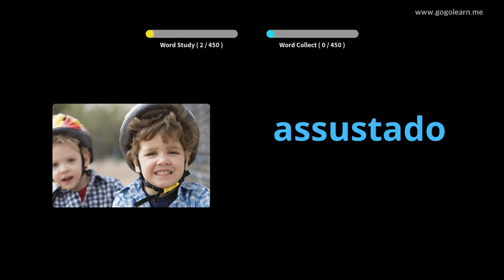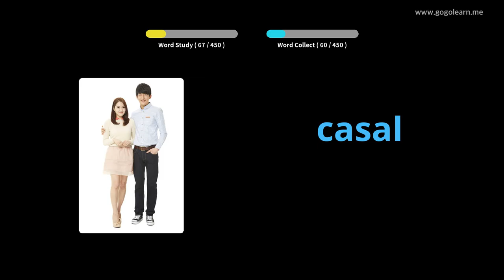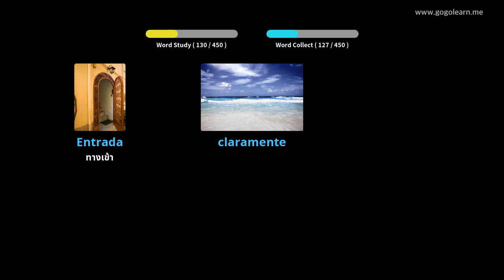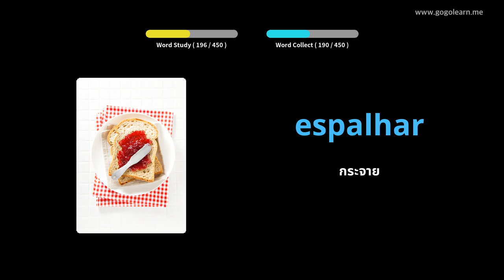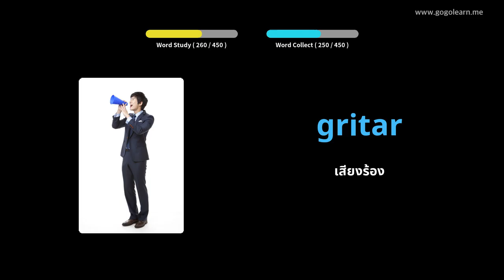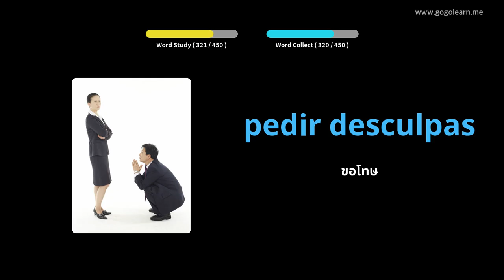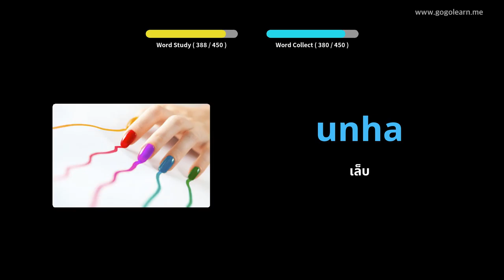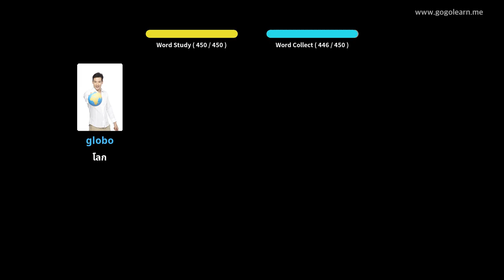โรงเรียนประถมคำศัพท์ภาษาโปรตุเกส | Golearn